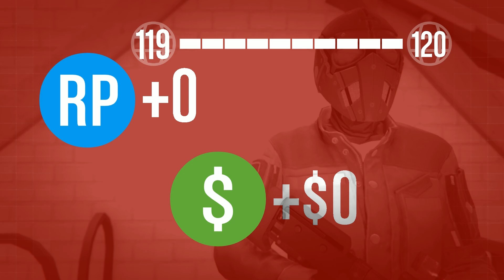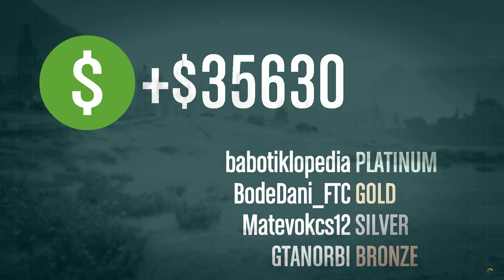Gta Online GTA NORBI szemszögéből-76 rész-MINIGUN! Végre az ENYÉM vagy!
Doomsday Heist ACT 2 Folytatás!
Vendégszereplők:
♂️:- Botond
♂️:- Mátévokcs12
♂️- Bode Dani (az új fiú)